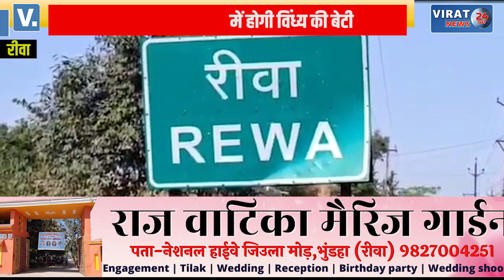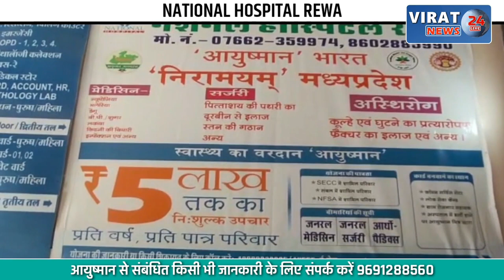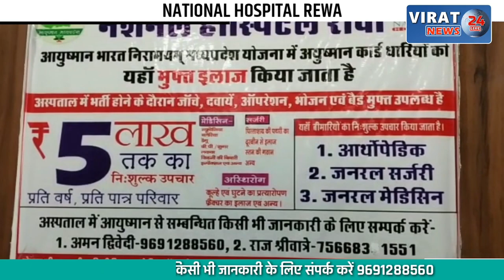REWA- विंध्य की बेटी अनन्या तिवारी का देश की शीर्षस्थ PM रिसर्च फैलोशिप हेतु चयन !